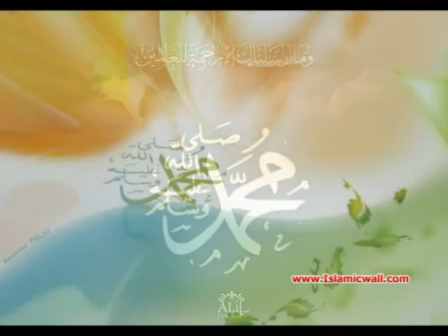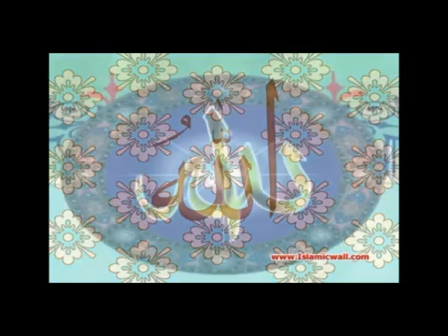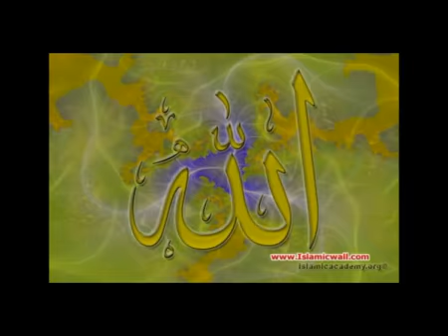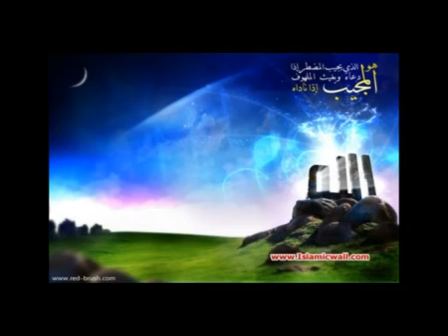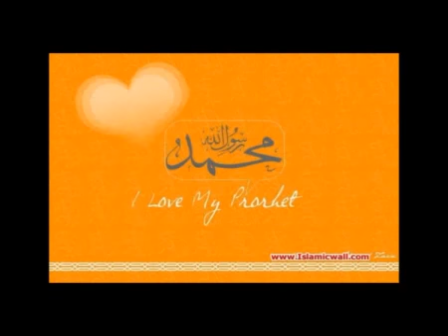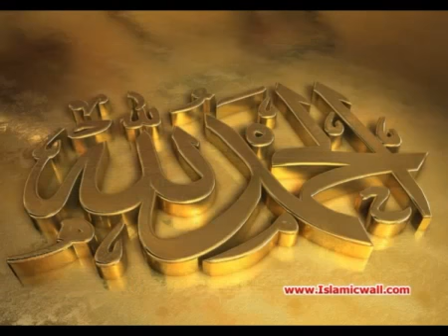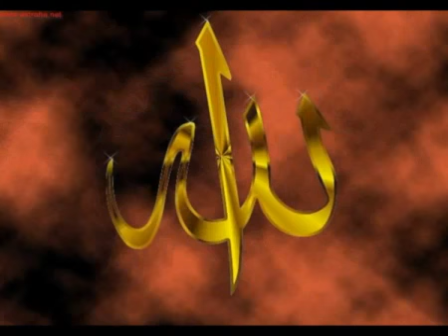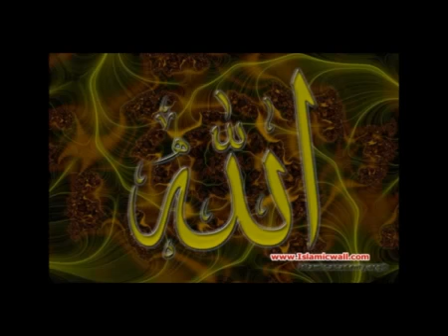012 Surah Al Yousuf Full with Spanish Translation